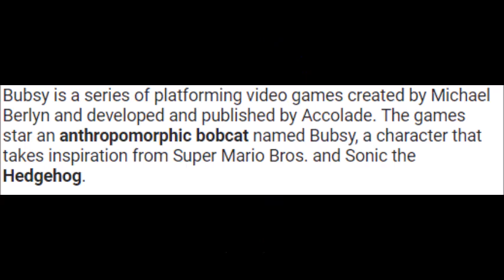BUBSY | EXPOSED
What could possibly go wrong when you have a bobcat who never shuts up?